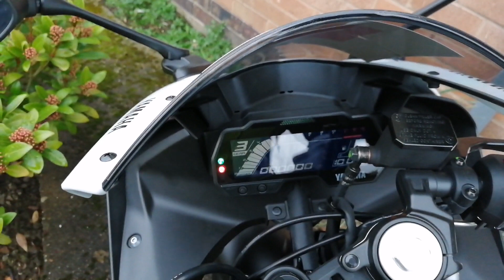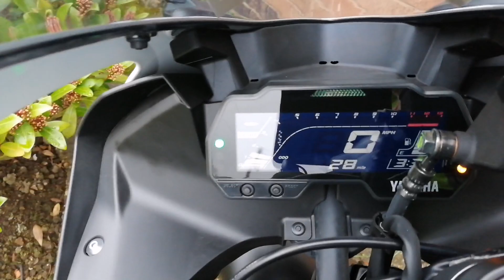Yamaha yzf r125 2019 review